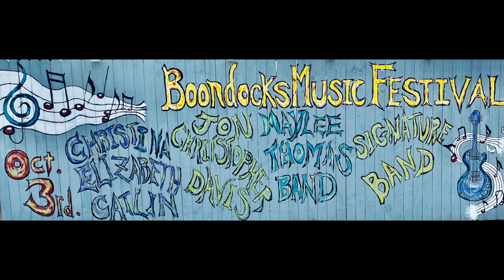4th Annual Boondocks Music Festival - Jon Christopher Davis - “Barcelona”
Saturday, October 3rd, 2020

Lakeland RV Ranch
4609 CR 551
Farmersville, Texas 75442

Jon Christopher Davis - Vocals, Guitar
Chris Raspante - Guitars
Brian Patterson - Bass
Steve Ritter - Drums